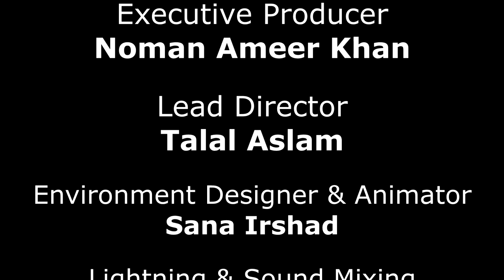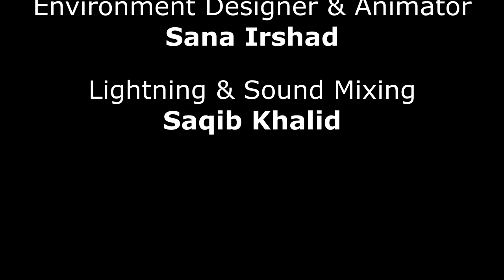3D Virtual Reality Natural Environment with Attractive Piano Playing Animation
3D Virtual Reality Natural Environment with Attractive Piano Playing Animation.

Magic Shop - Piano Cover by BTS Piano